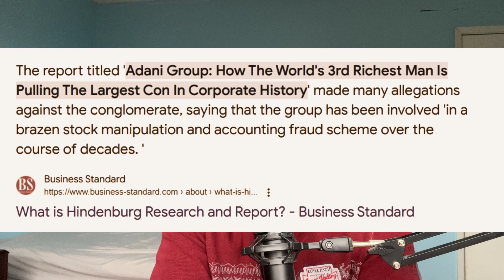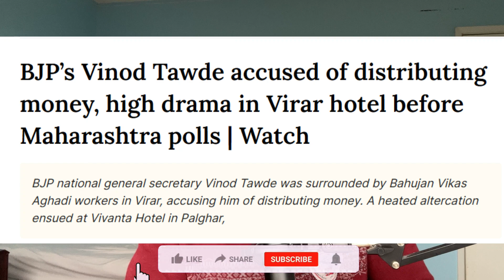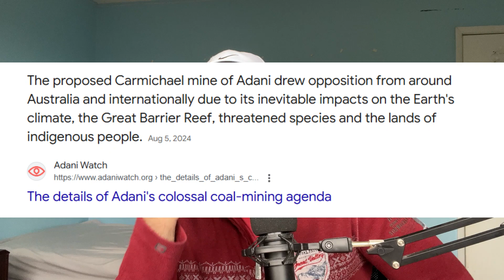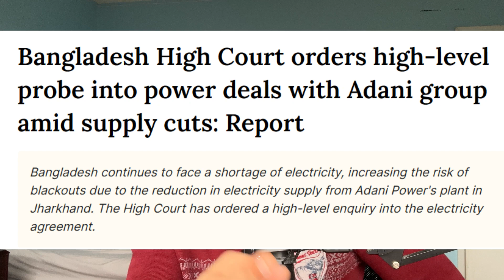SERIOUS BRIBERY ALLEGATIONS AGAINST ADANI. THE US COURT ISSUED AN ARREST WARRANT. | SHOCKING NEWS